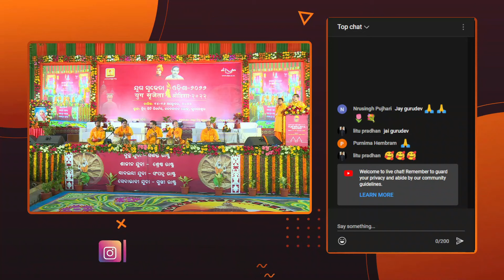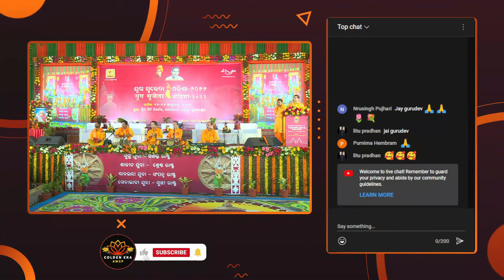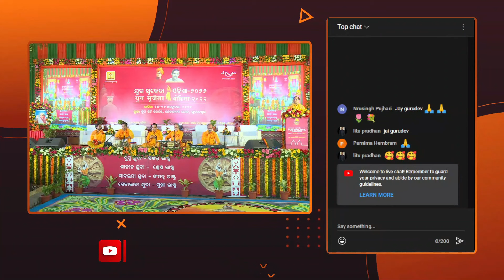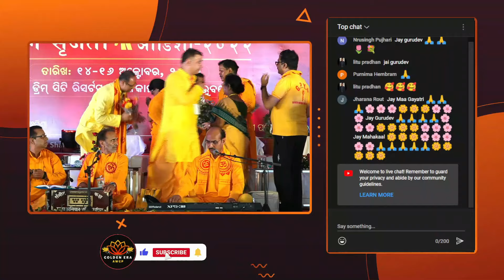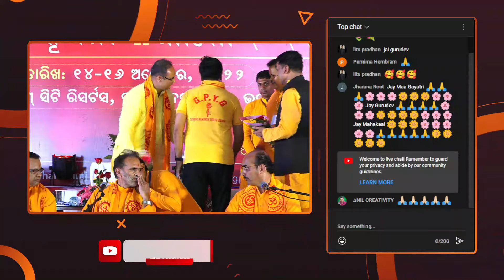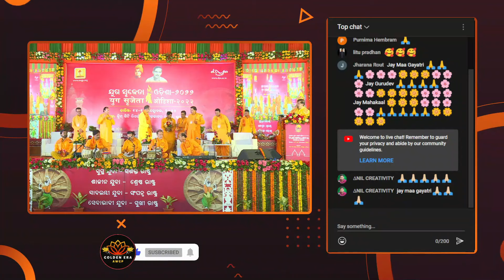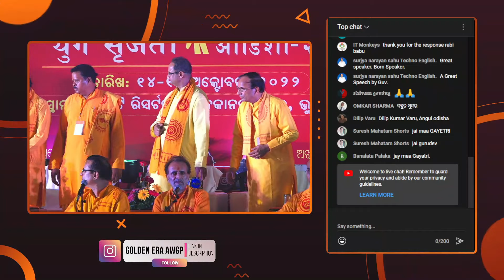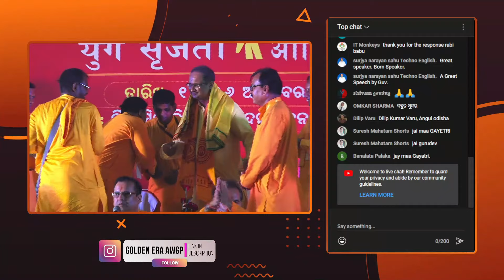Resp. Dr. Chinmay Pandya Ji Visited Odisha for State Youth Expo 2022 Bhubaneswar || Welcome Ceremony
Official YouTube channel of Odisha Gayatri Pariwar therefore it is also known as AWGP ODISHA Youtube channel.

👉 We Heartly welcomes you to Golden Era AWGP (Gayatri Pariwar Odisha) You Tube channel which is nothing but the largest youth community & NPO of Odisha state having thousands of youth in its hand at present.

👉 Golden Era AWGP चैनल के माध्यम से वेदमूर्ति तपोनिष्ठ परम पूज्य गुरुदेव पं. श्रीराम शर्मा आचार्य जी के विचारों को जन-जन तक पहुँचाने का एक छोटा सा प्रयास है।

👉 We are continiously working on broadcasting all major events organised by Gayatri Pariwar Odisha.
We also upload regular videos related to Yug Nirman Yojana, Motivational and spiritual songs, online  live Classes, Social Awareness etc

👉 पूज्य गुरुदेव के विचारों से जुड़ने के लिये हमारे चैनल GOLDEN ERA AWGP को SUBSCRIBE करें और Bell 🔔 बटन पर क्लिक करके All पर सेट करें ताकि आपको सभी नोटिफिकेशन मिलते रहें।
वीडियो को ज्यादा से ज्यादा शेयर करके गुरुदेव के विचारों को जन-जन तक पहुंचाने में भागीदार बनें।
╰┈➤ ❝ धन्यवाद 🙏

हमें अन्य सोशल मीडिया में भी फॉलो कर सकते हैं।